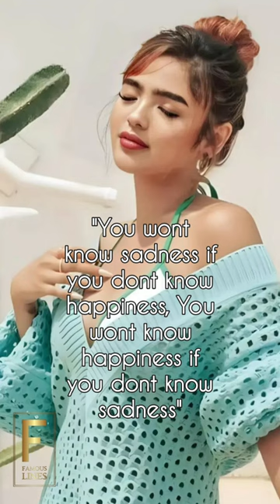Andrea Brillantes Famous Lines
Here are the lists of famous Lines from ANDREA BRILLANTES.